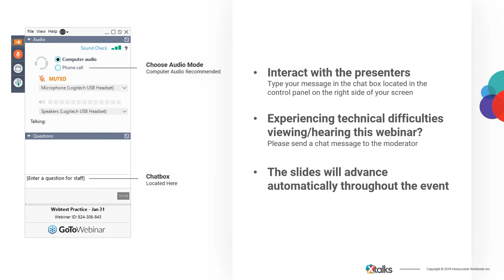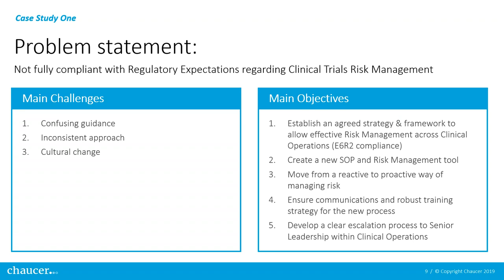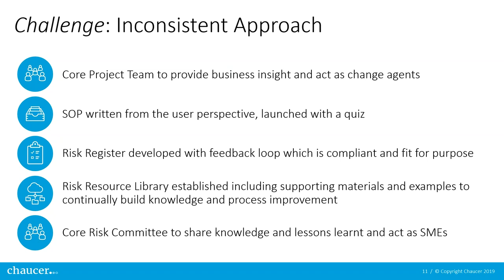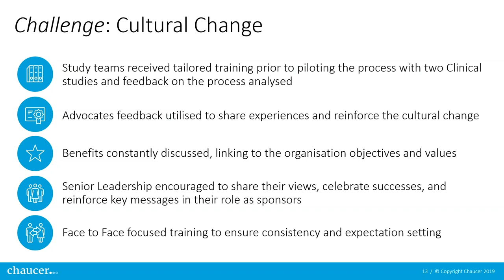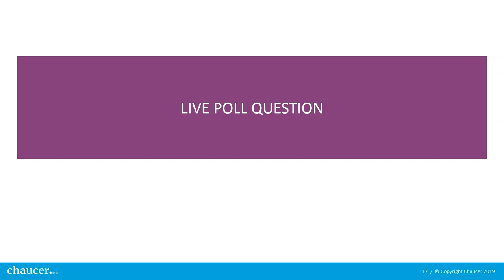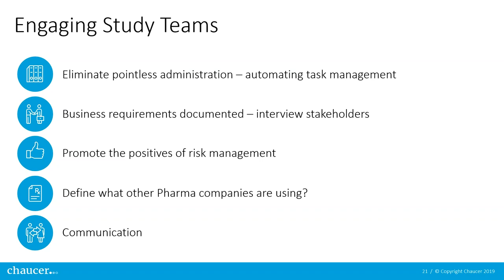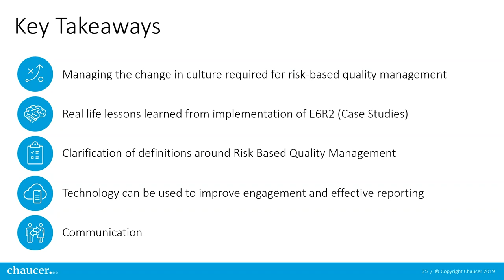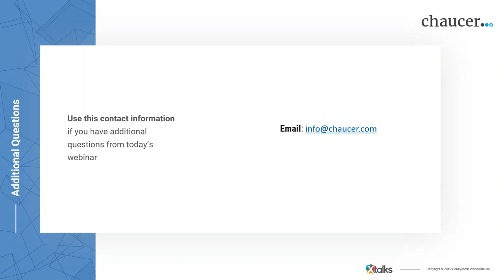Webinar: Implementing Risk Based Quality Management RBQM – Lessons Learned and Key Pathways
Two years ago the European Medicines Agency adopted the E6R2 guidelines for good clinical practice, reflecting a changing culture of risk-based quality management in the pharmaceutical industry. Both new and established pharma companies face challenges in implementing these guidelines into their existing clinical trial portfolios. Cloud-based technology offers several advantages to ensuring companies are compliant with those guidelines: